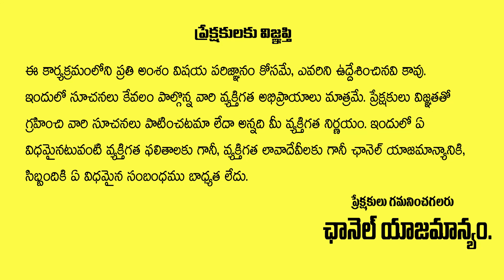ఇంట్లో పెంచుకునే మొక్కలు ఇవే ..? | Sriman vengala Poorna Charya Swamy | Gopuram